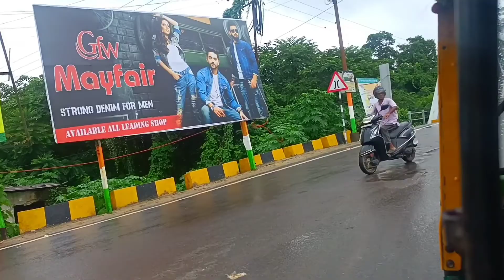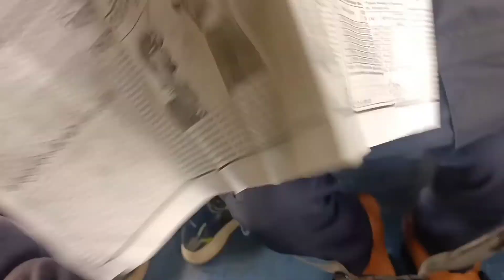Episode:-87 Agartala to Silchar